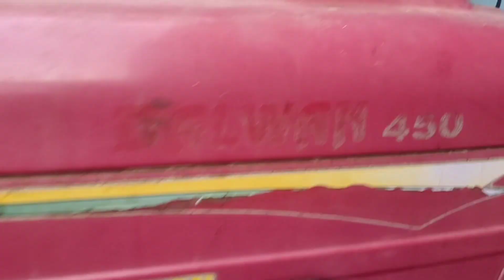BALWAN 450 हाइड्रोलिक रिपेयरिंग! हाइड्रोलिक जॉब!mechanic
hydraulic problem
hydraulic job
FARMTRAC 35 हाइड्रोलिक झटके दे कर उठती है! वजह क्या है देख लो! hydraulic job#mechanic
tractor hunting kyo krta hai
tractor hydraulic job
tractor hydraulic repair
POWERTRAC EURO 47 पावर स्टीयरिंग काम नही कर रहा है क्या करे! power steering repairing!mechanic
power steering hard kyo hota hai
steering tank filter chok
MAHINDRA 575 DI DUAL CLUTCH PLATE JOB🔥महिंद्रा 575 di ड्यूल क्लच फिंगर सेटिंग#mechanic kgntr mahindra tractor finger setting
how to change dual clutch
EICHER 557 हाइड्रोलिक रिपेयरिंग! Hydraulic hunting problem!mechanic
हार्वेस्टर MAHINDRA 605 DI NOVO CLUTCH PLATE REPLESMENT AND फिंगर सेटिंग how to clutch plate job💯🚜
how to clutch plate settings
how to finger settings
mahindra arjun novo clutch plate preshar plate and release bearing replsment
MAHINDRA YUVO TECH + 575 di 4wd tractor greasing!4wd में कहा कहा पर ग्रीसिंग होता है greasing point!
mechanicTrolley Hub Greaseing 🔥👌👍
trolley hub greaseing krte huye👍
Tractor Trolley bearing changing 👌👍🚜
time time pr hub greasing krana jaruri hai
Trolly32213bearing
Trolly32216 bearing
NBC GEL GREASE
oil change kaise kre
oil change krte time kin kin bato ka dhayan rakhna chahiye
how to oil change

oil seal change
how to pinion set
oil change eicher 5660
how to oil change tractor
EICHER 5660 oil change! पूरा प्रोसेस आयल चेंज कैसे करे!kgntr
oil filtar change
air filter change
fule filter Change
HOW TO TROLLY HUB GREASING!ट्राली का हब ग्रीसिंग कैसे करते है!

ROTAVETOR REPARING||💯अम्बिका रोटावेटर
रिपेयरिंग!mechanic
Ambica Rotavator repairing
how to Rotavator repair
rotavetor gear settings
ROTAVETOR REPARING💯अम्बिका रोटावेटर रिपेयरिंग!HOW TO ROTAVETOR REPAIRING#mechanic
eicher 557 hydraulic job
eicher 557 hydraulic hunting problem
eicher hydraulic down nhi ho rha hai
eicher 557 tractor hydraulic piston ring job
eicher 557 tractor distributor job